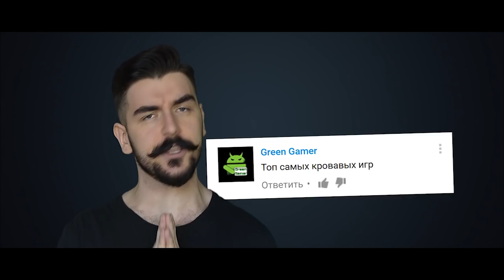Все лучшие игры на Андроид №11: Топ кровавых игр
Все самые интересные Андроид игры №11